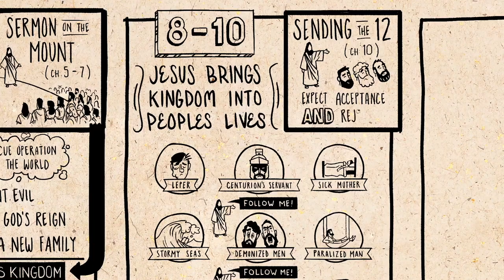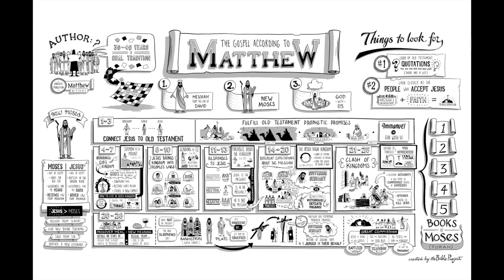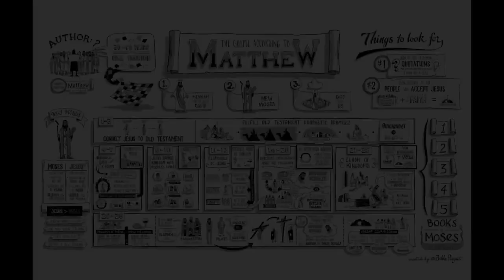Christian Central Oct 16 ESV (Matthew 10) Bible Study